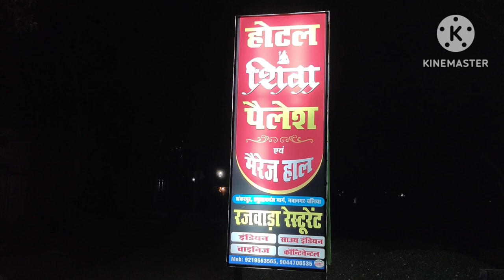Sahatwar Ballia U.P Chhiteshwar nath ka pokhara chhitauni vlog